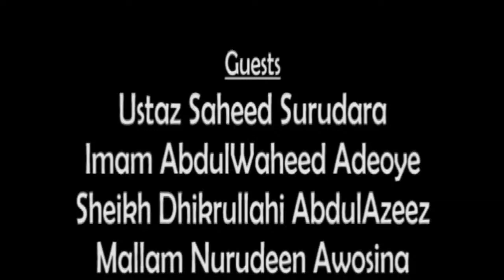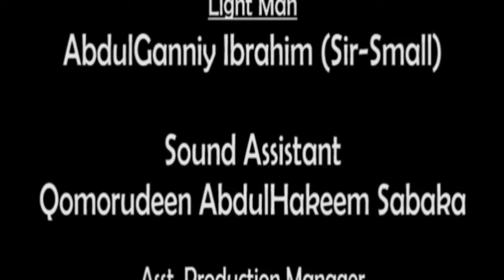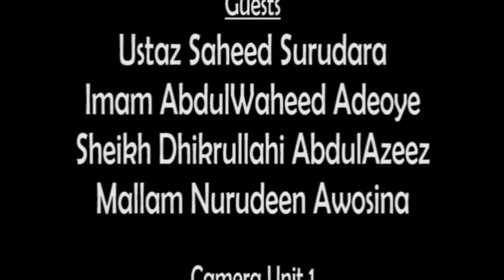Mallam Yusuf Adepoju in MOMENT OF TRUTH - Episode 27 (LIVE PROGRAMME)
Presently, Eighty-five Muslims from 15 different Countries have volunteered to be part of this Divine Scheme! And the Number is still counting...

In shaa Allah, By Allah's Grace, by June 21st, 2020, all Volunteers will be added to the "ACADIP UNIVERSITY SUPPORT GROUP."

Zenith Bank
ACADIP PROPOSED UNI. PROJ.